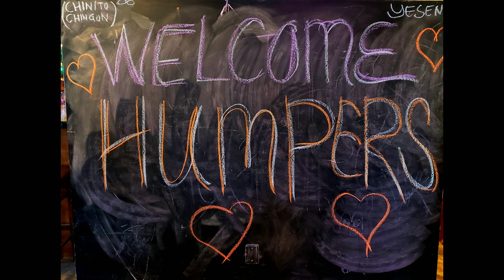Vasquez Rocks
hiking asquezrocks,